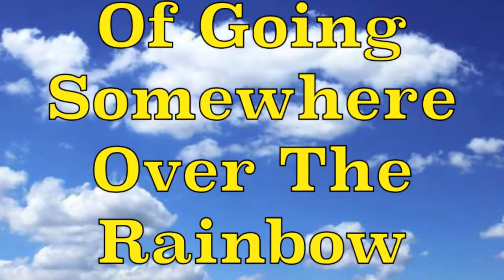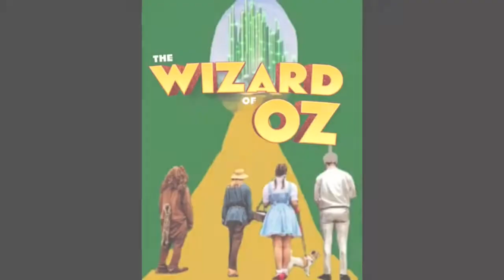25,000 Views Of The Wizard Of Oz!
I’ve Just Hit 25,000 Views Of When I Did This Production Of The Wizard Of Oz 4 Times At Sequoya Middle School For A School Play As The Mayor Munchkin, CK Productions For Children’s Theatre As A Tree/Oz Polisher/Flying Monkey/Winkie And CMPAC For Children’s Theatre As Nikko.